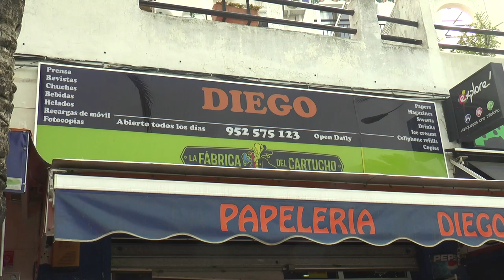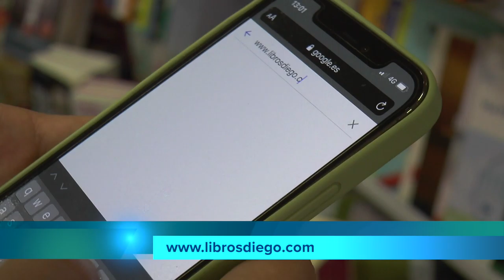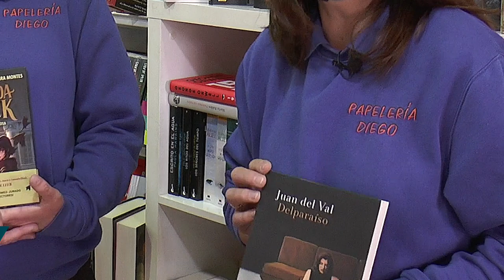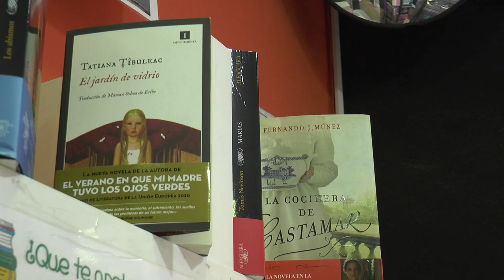Feria del Libro Benalmádena 2021. Papelería-Librería Diego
La situación sanitaria ha motivado que la Feria del Libro de Benalmádena de 2021 se realice íntegramente en formato digital.

La Librería Diego presenta su propuesta.